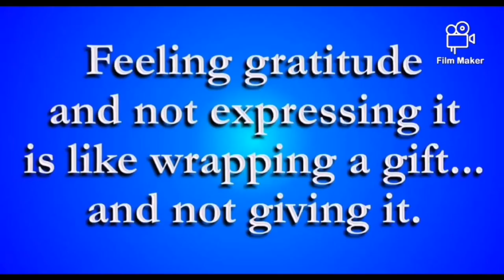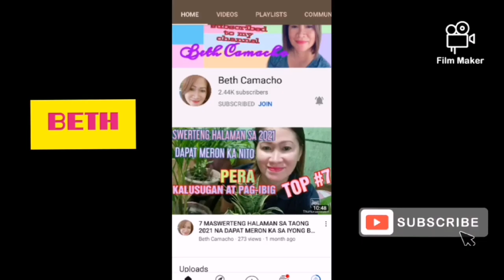ANG BUHAY NI JAYBEE SEBASTIAN BAGO ITO PUMANAW JAYBEESEBASTIAN ||DIANA'S BLOG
Jaybee Niño Manicad Sebastian[1] (January 20, 1980 – July 18, 2020)[2][3] was a Filipino high-profile inmate interred at the New Bilibid Prison (NBP) who was convicted for kidnap-for-ransom and carjacking in 2009.[4] He was known for running a prison gang and was allegedly involved in the illegal drug trade within the prison.[5][6]

Jaybee Sebastian
Born
Jaybee Niño Manicad Sebastian
January 20, 1980
Died
July 18, 2020 (aged 40)
Muntinlupa, Philippines
Nationality
Filipino
Other names
Palos
Criminal status
Deceased
Allegiance
Sigue Sigue Commando
Presidio
Criminal charge
2 counts of kidnap-for-ransom, one count of carjacking (2009)
Penalty
2 life imprisonment (kidnap-for-ransom)
17 years and four months-20 years imprisonment (carjacking)
Imprisoned at
Manila City Jail (until 2009)
New Bilibid Prison (from 2009)